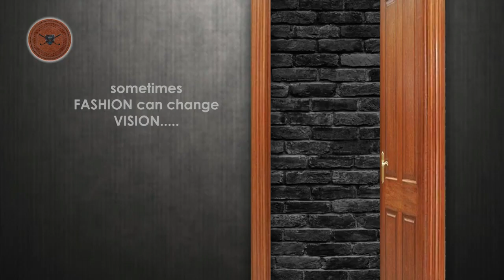ভাঙন আতঙ্কে ঘুম উড়েছে সামশেরগঞ্জবাসীর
টানা ১৫ দিন ধরে ভাঙন আতঙ্কে ঘুম উড়েছে সামশেরগঞ্জবাসীর। একের পর এক বাড়ি, জমি ও বাগান গিলে নিয়েছে গঙ্গা।NewsAajBangla